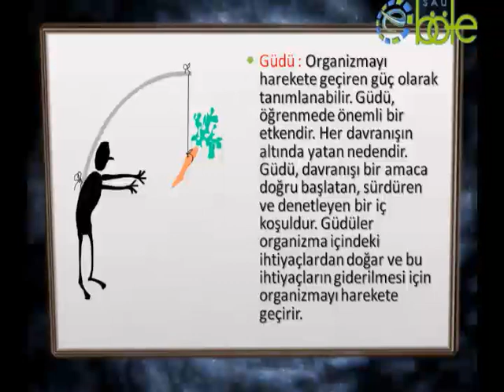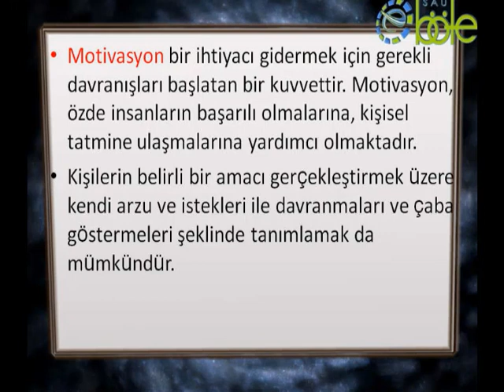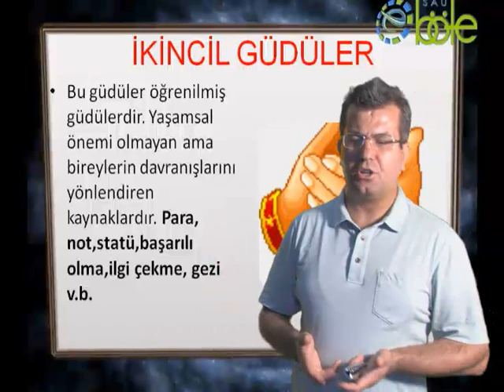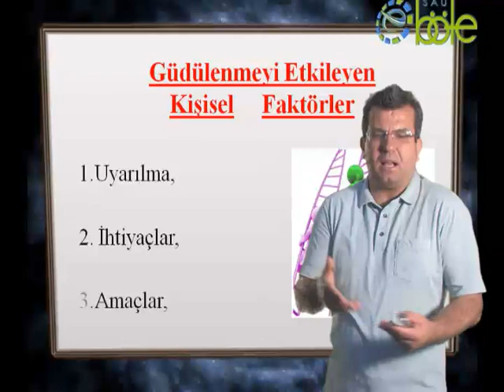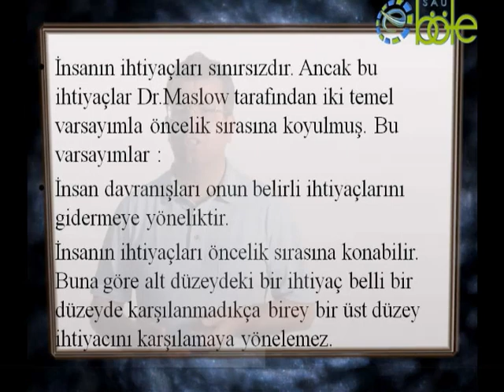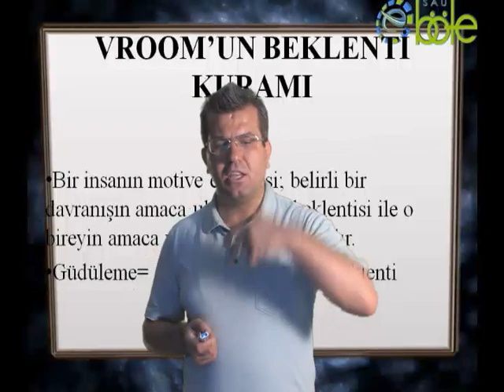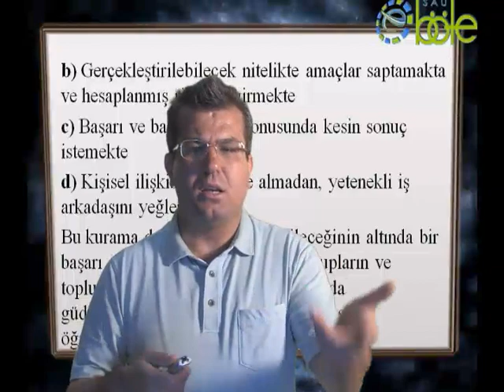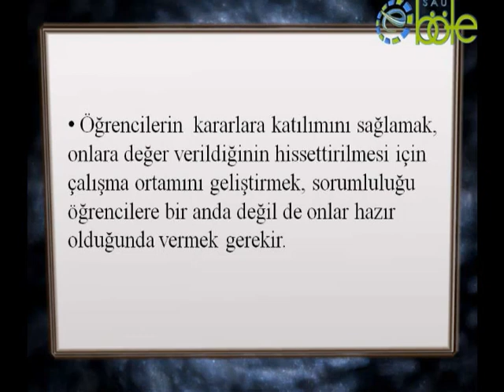Sınıfta Güdüleme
Sınıf Yönetimi Dersi